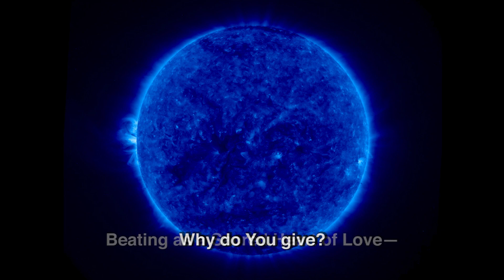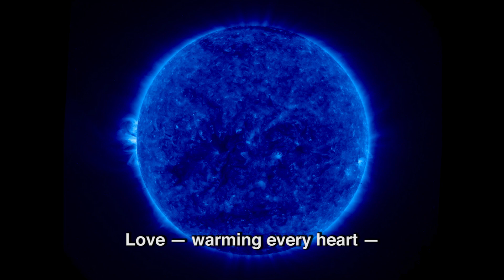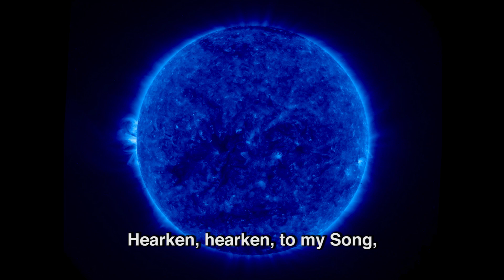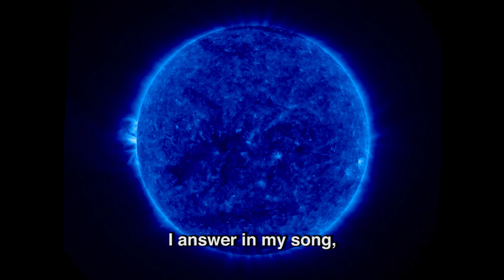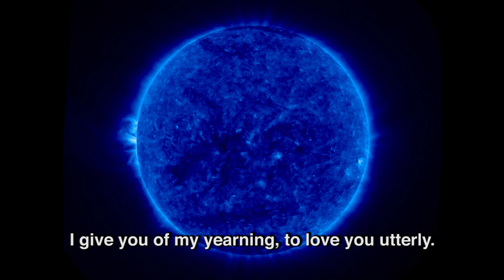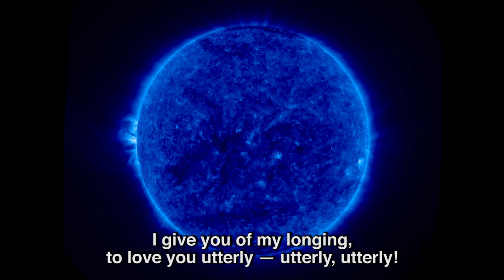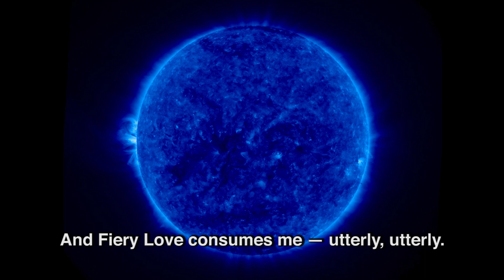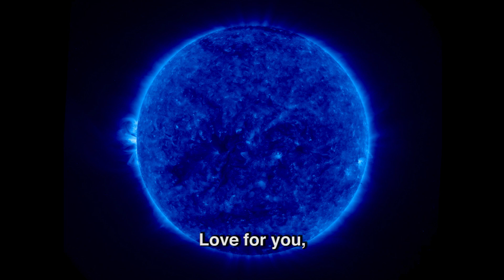LEO - 13 Song Of The Sun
Leo Ritual~Oratorio - music only: Track #13